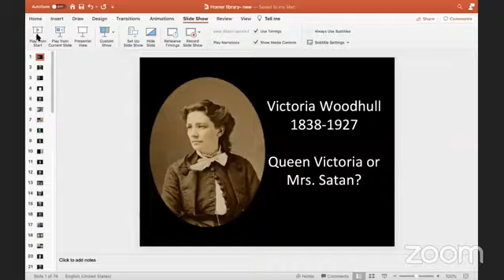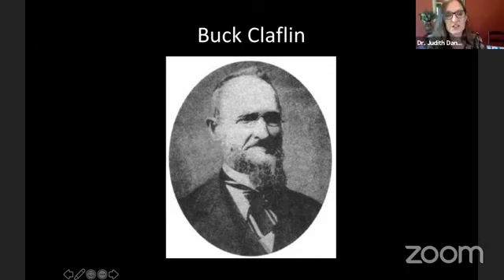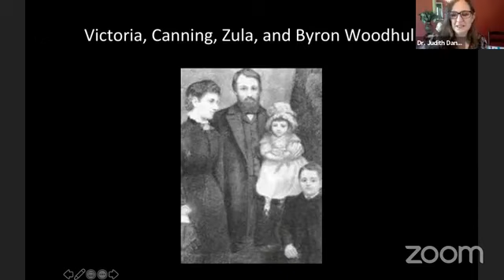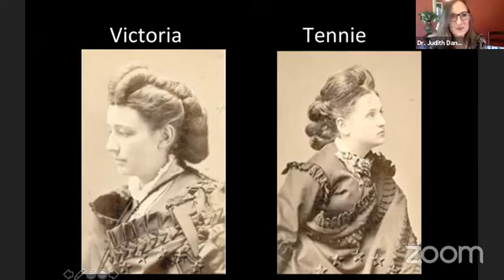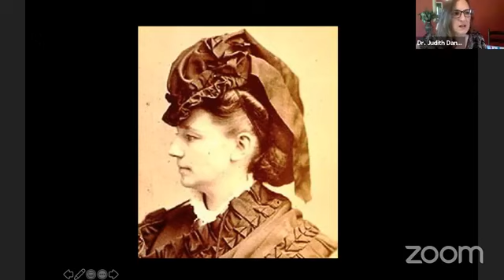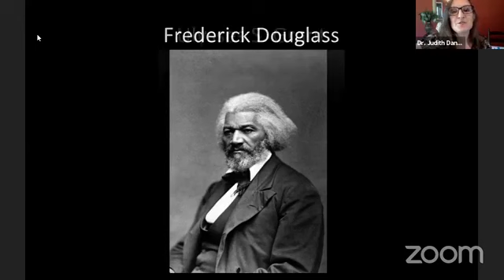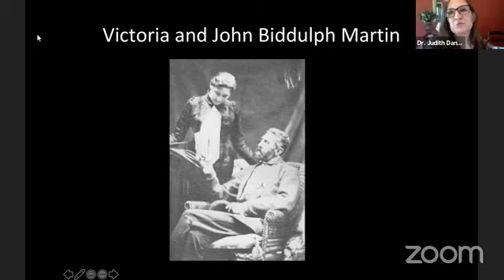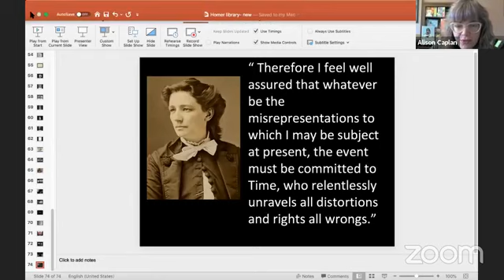Legacy Lecture: Victoria Woodhull - Queen Victoria or Mrs. Satan?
Dr. Judith Dann presents "Victoria Woodhull: Queen Victoria or Mrs. Satan?"

Explore the life of Victoria Woodhull and the adversity she overcame to be the first woman U.S. Presidential candidate in 1872. We will discuss other “firsts” that this great lady from central Ohio achieved and will look at some of her ideological platforms. Reviled by some, revered by others, we will focus on popular perception of this controversial woman.

Dr. Judith Dann is a Professor of Ancient History and Lead Instructor in the Classics in the Humanities Department at Columbus State Community College.  She received her A.B. in Classics from Miami University (Ohio), her M.A. in Classics and Ph.D. in Ancient History from The Ohio State University.  Her areas of specialty include comparative religion, mythology, ancient art and archaeology.  During graduate school, she worked as a staff member at the OSU Excavations at Isthmia, Greece where a Roman bathhouse is being excavated.  She is also a member of the Board of Trustees at the Robbins Hunter Museum in Granville, Ohio which boasts the only memorial to Victoria Woodhull in the United States. For years, Judith has been researching Woodhull’s life.  She lives in Homer, Ohio (Victoria Woodhull’s birthplace) with her husband and three children.